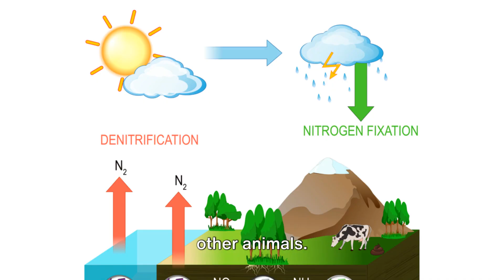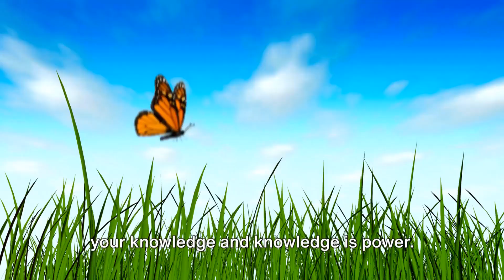The Nitrogen Cycle explained for Contractors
Why can't we use atmospheric nitrogen to grow grass.